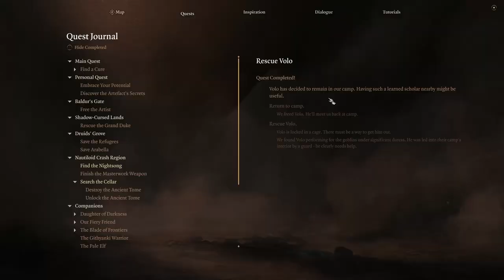Em Busca de Halsen e Volo: Mistério no Templo de Selûne! [Parte 19] Baldur's Gate 3 [Mascas]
O grupo liberta Volo e mergulha em mistérios ao explorar o acampamento Goblin construído num templo de Selûne. Será que encontrarão Halsen e o que esconde esta passagem secreta?

Na Parte 19, o Mascas procura incansavelmente pelo Druida Halsen. Infelizmente, a busca leva-o a lugares inesperados. A confusão inicial é compensada quando ele descobre uma sala secreta guardada por uma troll, a quem consegue convencer a deixá-lo explorar. Além disso, ao tentar resolver um puzzle intrigante, acaba por encontrar uma passagem secreta! O cenário fica ainda mais complexo ao perceber que os Goblins estabeleceram o seu acampamento num templo de Selûne, inimiga da deusa que Shadowheart segue. Não percam esta aventura repleta de reviravoltas!